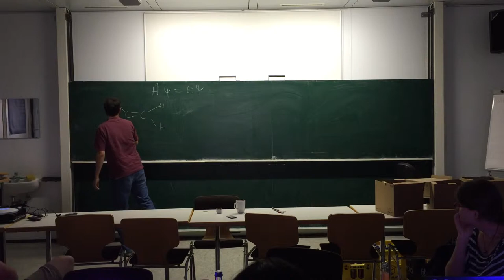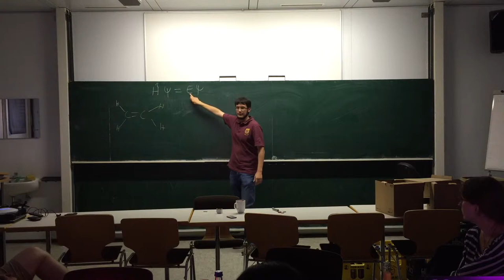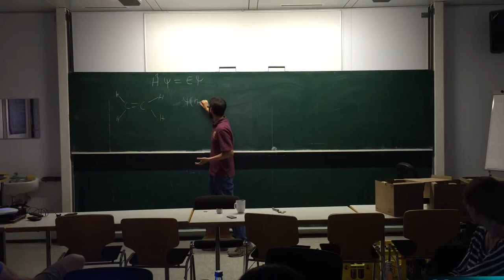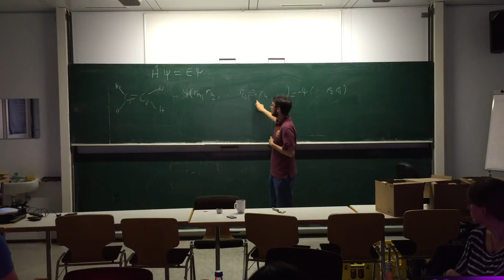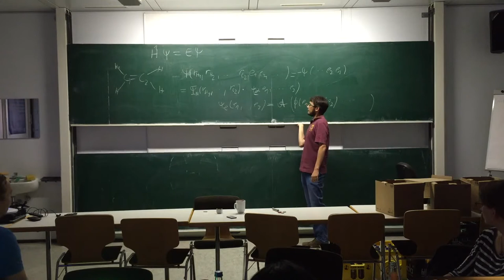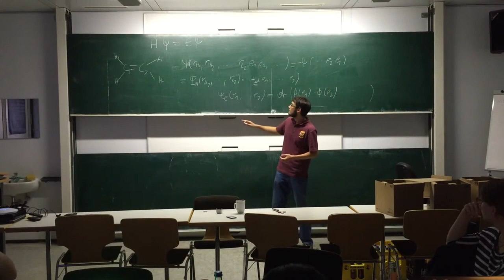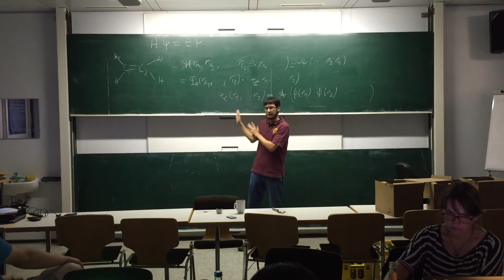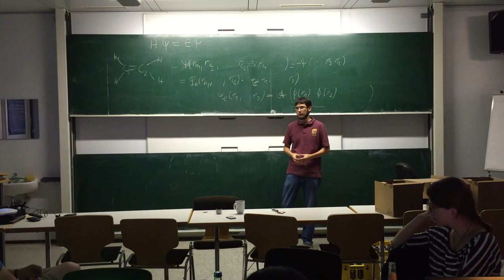[c¼h] Einführung in die Elektronenstrukturtheorie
Ich will euch mal eine kleine Einführung in den Bereich der theoretischen Chemie geben, auf dem sich meine Forschung abspielt. Themen die ich behandeln will, sind:
- Warum überhaupt Elektronenstrukturtheorie?
- Schrödingergleichung (im chemischen Kontext) und ein paar Vereinfachungen (Hartree-Fock)